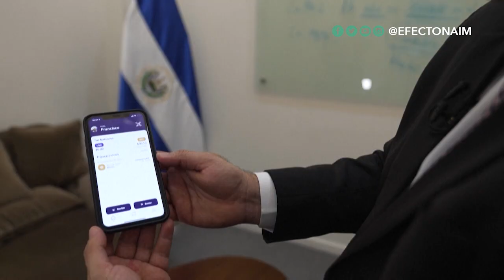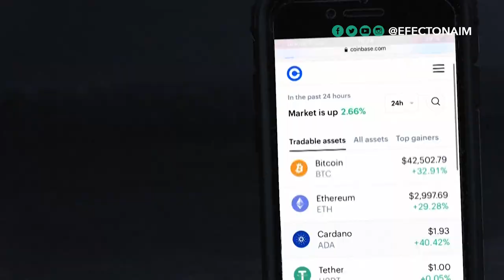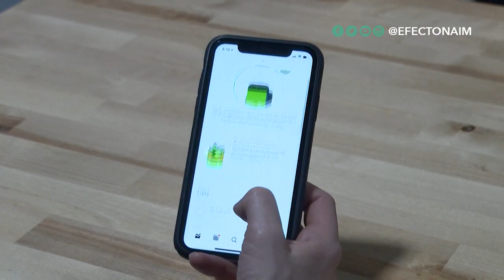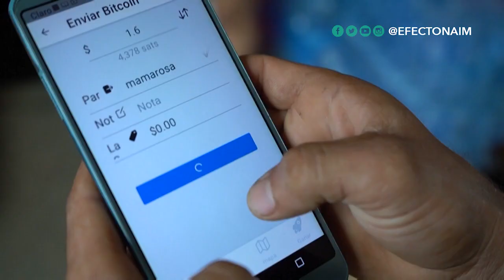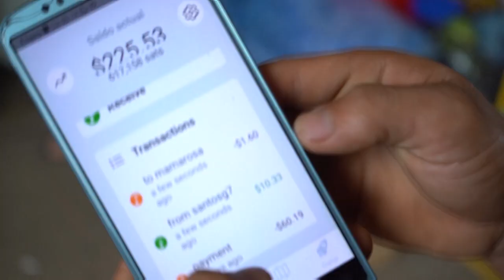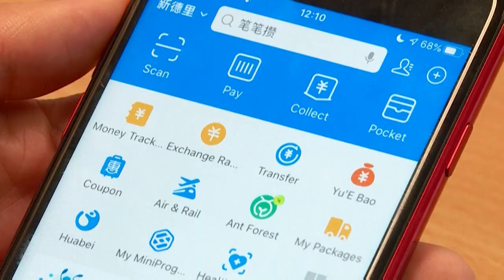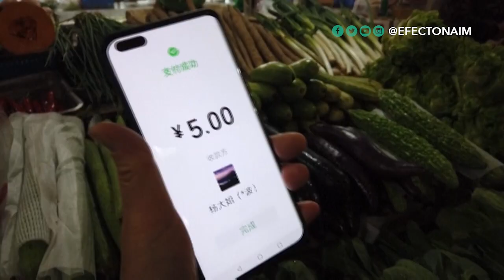El futuro del dinero: Moisés Naím conversa con el economista Eswar Prasad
En septiembre de 2021, El Salvador se convirtió en el primer país en adoptar la criptomoneda bitcoin como una de sus monedas oficiales. Pero la nación centroamericana no es la única que apuesta por digitalizar su economía. El reconocido economista, Eswar Prasad, nos lleva de Suecia a Uruguay para conocer cómo la revolución digital está transformando las monedas y las finanzas.